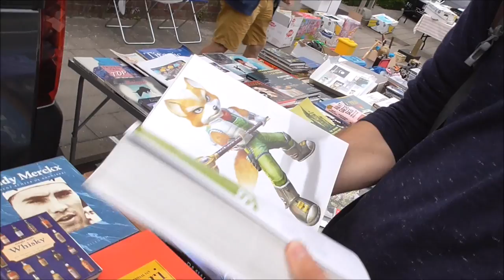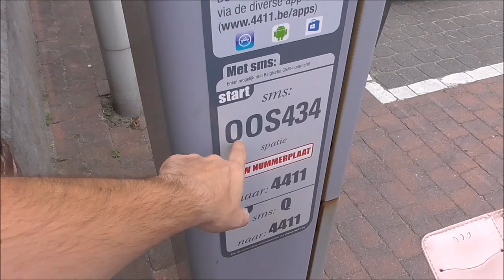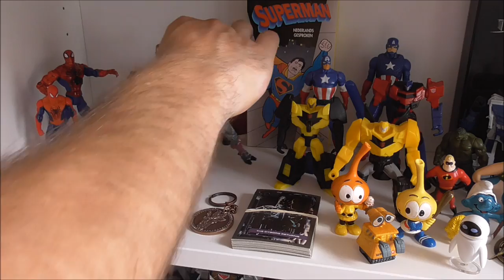Vlog #230 LESLIE KAN PRATEN !!!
fanmail: pepe blue
               rozenhof 10
               8630 Veurne
               belgie